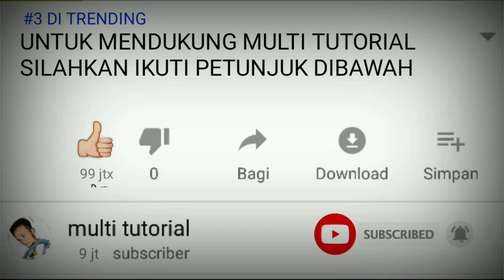ini bonsai apa ya ? guede banget..|survey of bonsai strluslus asper material|by MultiTutorial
survey hunting lagi babon di daerah saya masih banyak babon serut super XXL